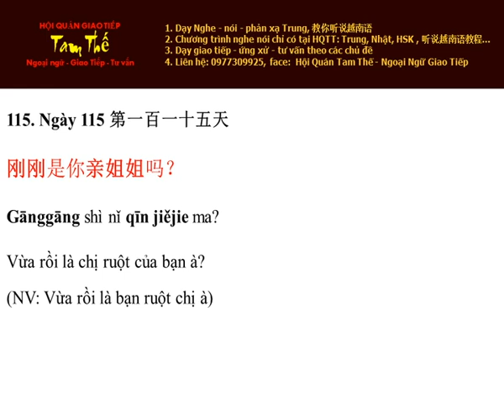Ngày 115 Vừa rồi là chị ruột của bạn à - Nghe Noi Tieng Trung Moi Ngay Mot Cau